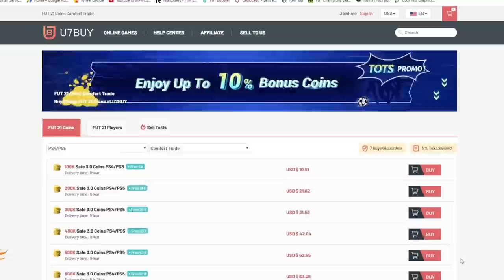AMAZING/CHEAP BLAISE MATUIDI!! 7 MINUTE SQUAD BUILDER VS JACK54HD FIFA21 ULTIMATE TEAM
Facebook Gaming Live Streams: fb.gg/Jack54HD